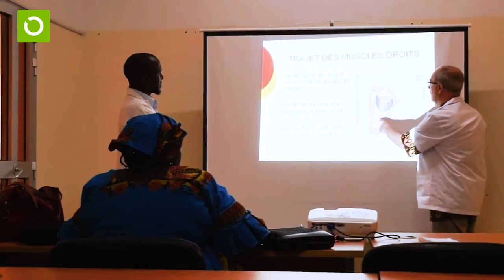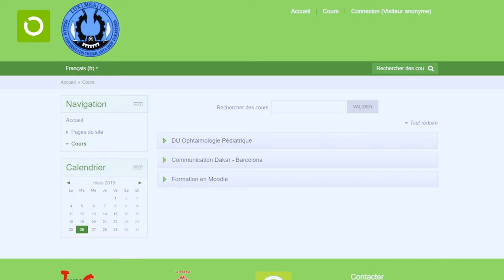Resumen proyectos en OPTOMETRIA PEDIATRICA, OCULARIS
La primera década en la vida de todo ser humano es básica para el buen desarrollo de todos los órganos y estructuras del cuerpo. Especialmente cuando hablamos del órgano de la visión. Durante este periodo de tiempo cualquier alteración, patología o falta de estímulo, basta para actuar directamente sobre el buen desarrollo de la función visual.

Desde OCULARIS realizamos una cooperación transformadora, capacitando en optometría pediátrica a formadoras y formadores de facultades de optometría del África subsahariana. Creándoles a la vez, postgrados en esta subespecialidad avalados por universidades en nuestro país.

Formar a optometristas de calidad en el ámbito de la pediatría es básico para asegurar un buen desarrollo y un sistema visual óptimo al llegar a la edad adulta.

 La falta de especialistas en este campo puede suponer un gran número de pacientes discapacitados visuales, que en su edad adulta sean dependientes o no puedan ejercer tareas básicas.

Por lo tanto, el papel del optometrista pediátrico no sólo radica en la atención visual en el niño, sino que garantiza una salud visual en la población adulta del futuro para que pueda desarrollarse en una sociedad sana, activa y de calidad.